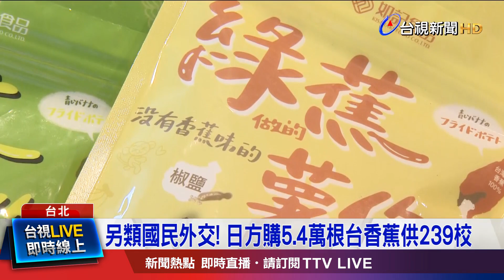日採購品項逐年增 農糧署推日文版產銷履歷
農糧署和日本茨城縣笠間市，簽訂合作備忘錄邁入第6年，笠間市每年都採購台灣香蕉，作為日本學童營養午餐水果，採購的品項和數量逐年增加，11月將採購約5.4萬根香蕉，提供給239所學校，大幅提升台灣農產品能見度，也成另類國民外交。